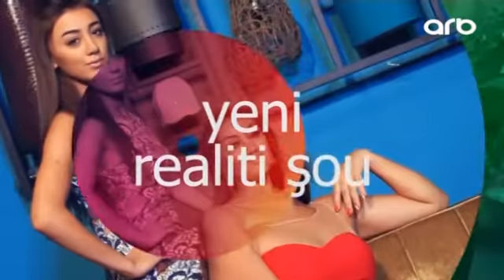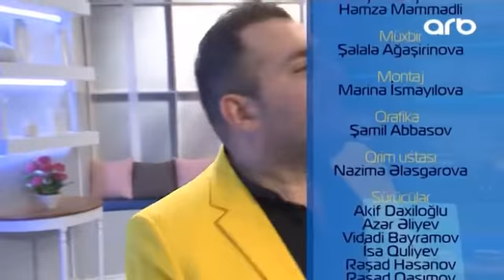Murad Arif — ARB TV | "Gəlin Danışaq"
Murad Arifin "ARB TV"nin efirində yayımlanan Zümrüd Qasımovanın təqdimatında "Gəlin Danışaq" verilişindəki çıxışı.